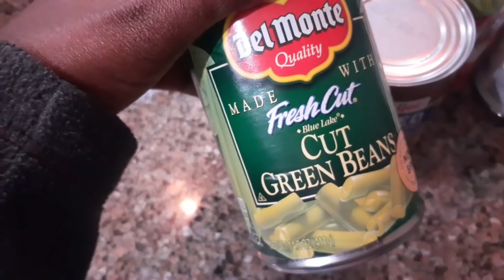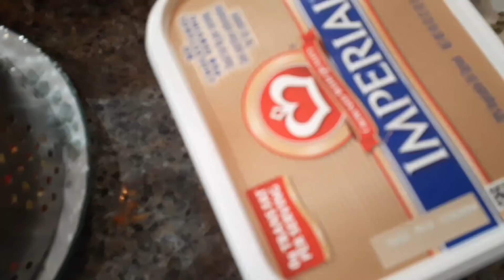Fanm sa resi pakon fe manje🍲🍲 diri a pat epil salé😂 maril di lap voye fanm lan tunen lakay li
Hi guys  bienvini su chanel la
Depi lew fin peze ti kloch la u abone sa vle di u rantre nan fanmiy junie la bella
Patage chanel la pou plis mun ka vin abone epi like  mw di tt mun ki dj abone yo mesi kontinye patage  mw renmen nu bizou